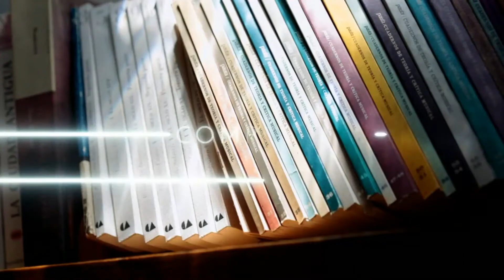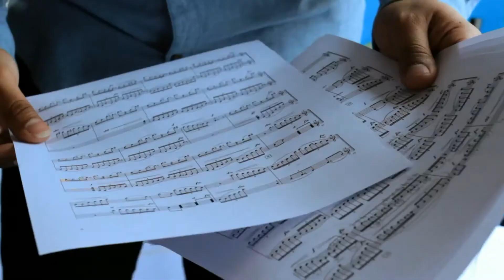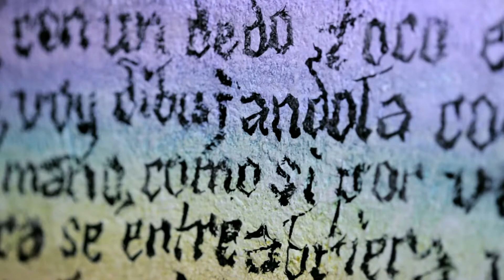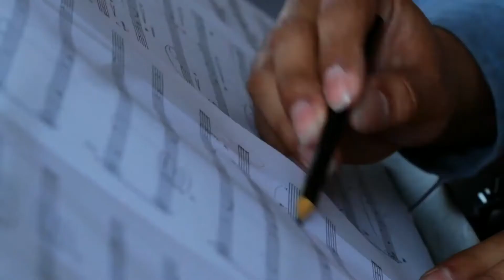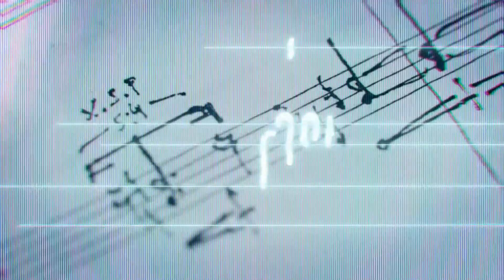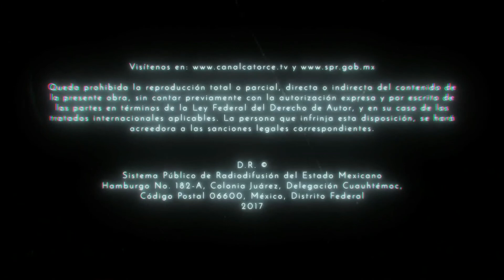Jean Angelus Pichardo | DOCUMENTAL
III ° Festival Expresiones Contemporáneas, primera jornada virtual, Marzo 2021, CDMX. fecCDMX Arte Difusión Cultura EnVivo ⭕️

Programa:

Resonancias: Nuevas Voces
Dirección e idea Original: Xavier López
Producción: Sistema Público de Radiodifusión de Estado Mexicano, Canal 14

Agradecimientos:

Acuarela Dúo
Carlos Valencia
Diego Yines
Estudio Naff Audio

Evento artístico y educativo sin fines de lucro.

Música de cortinilla de entrada: Jo - Ha - Kyu, para cuarteto de cuerdas de Axel Retif.